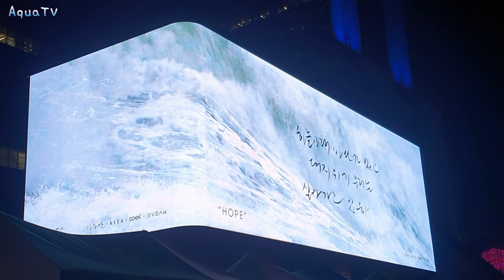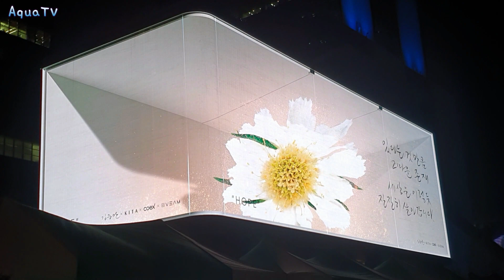BLOSSUM Is Make HOPE in Coex Artium SM Town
it's showing at coex, kang-nam, korea,

코엑스 smtown 전광판에서 촬영한 영상 입니다.

영상은 삼성역 6번출쪽에 설치되어 있는 sm타운 전광판